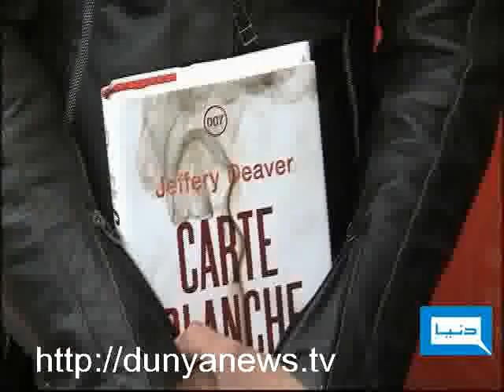Dunya TV-26-05-2011-James Bond